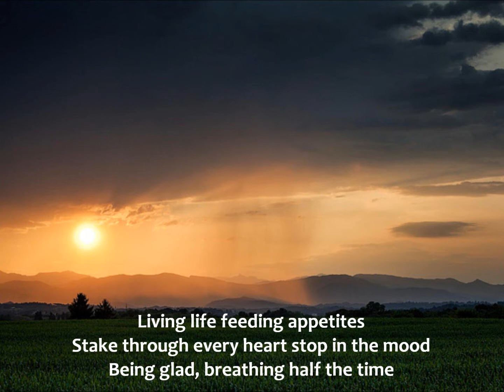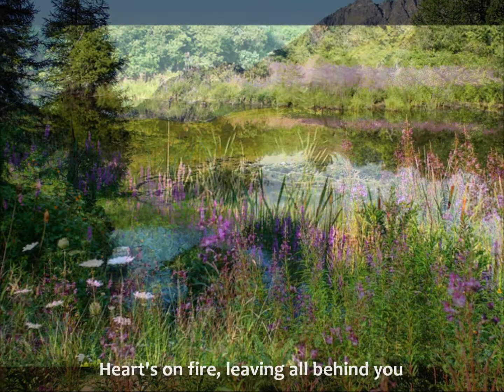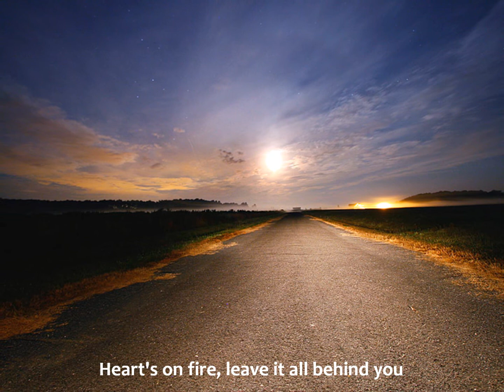Step Outside (with lyrics)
Step Outside (with lyrics) performed by José González.